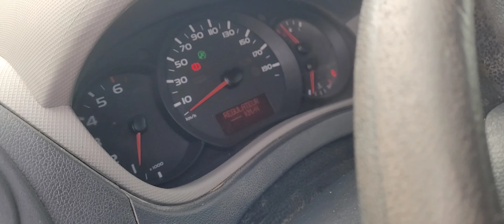300022A3 Inspecting Renault Master 135 tipper